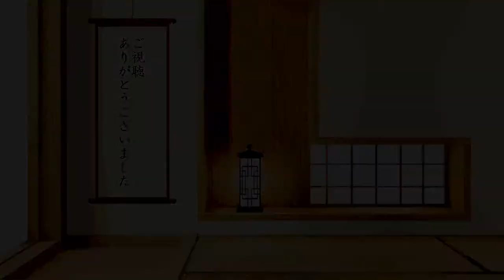「【刀剣乱舞】喉終わってるけど脇差の使用感は見たい「連隊戦 海辺の陣」」のコピー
今日しかできる日なかった。
あと喉痛いので、読み上げはVOICEVOXに頼んでます。

【現状観測した変更点】
超難で太刀_甲（生存60・80）の追加
生存80の太刀はLv99の北谷菜切・治金丸に、以下のダメージを確認
絶好調・統率+5馬：４
絶好調・統率+0馬：７～８
好調・統率+0馬：10

　Youtubeでは難しい話はリプライやDMなどでやっていただければ